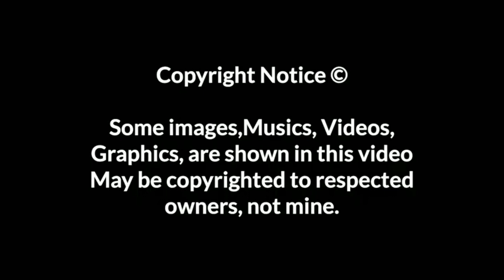Instagram Trending Beautiful Girls Video Editing Alight Motion || Ashika Ranganath New hd status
Instagram Trending Beautiful Girls Video Editing Alight Motion || Instagram Reels video editing

alight motion video editing girl love